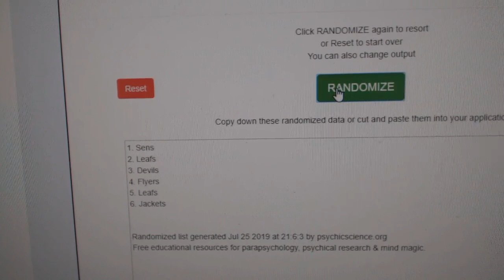Multi Randoms - C&C GB #9932